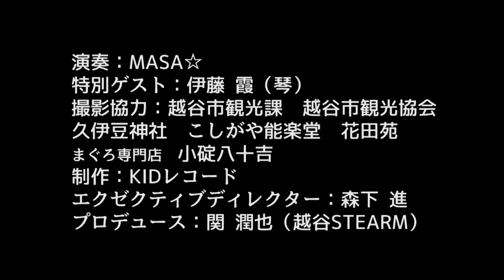越谷恋語りHD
『越谷葱音頭』のカップリング曲『越谷恋語り』は恋する女の気持ちの切なさを歌った曲です。馴染みやすくシンプルなメロディーはカラオケの好きな方のレパートリーになればと思います。全国のみなさまに恋の街「越谷」を知っていただけたら良いですね。